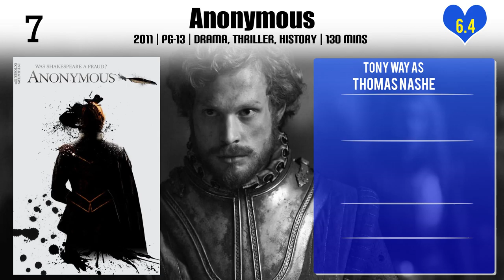Tony Way Top 10 Movies of Tony Way| Best 10 Movies of Tony Way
Top 10 Movies of Tony Way

Find the list of movies by Tony Way you can find more information, movie trailers, posters, reviews, youtube links in below link.

Please Comment down your favorite movie of Tony Way